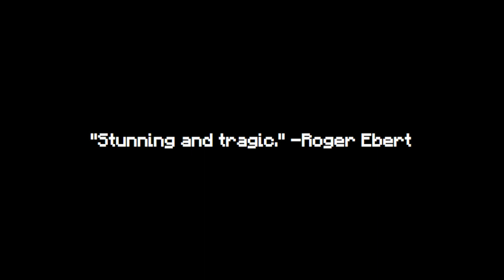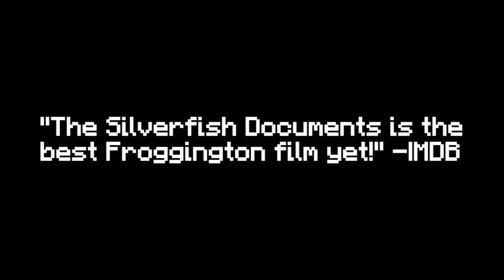The Battle of Froggington 3: The Silverfish Documents - Trailer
Coming Soon...